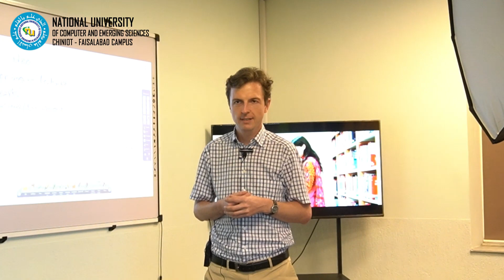Academic Advancements by Prof. Tobias | University of Bremen, Germany | FAST NUCES CFD Campus